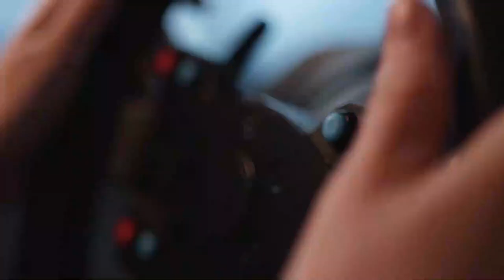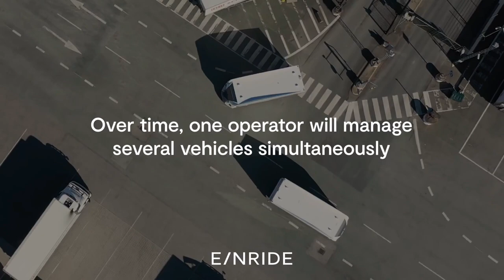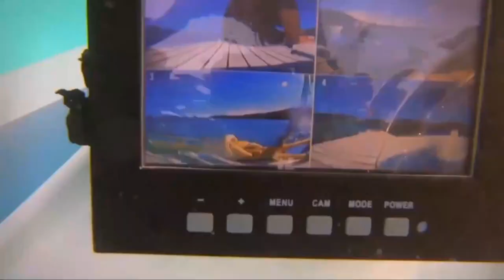TOP 5 Amazing invention and Futuristic Designs that are on another level episode 1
Episode 1 - - 5 Most unbelievable inventions ever made for summer or for everyday
TOP 5 Best Amazing Inventions and Futuristic designs that are on another level

Learn, Explore, Play, Review

if you are looking for something different like amazing inventions and gadgets that are on another level, here are some of great choice just for you! i love to bring you the best of the best of new technology that you probably didn't know it existed. so sit back and enjoy this few technology i have chosen this time.

timestamps
0:00 - intro
0:06 - ENride
1:06 - Lexus Hoverboard
2:28 - DJI FPV Drone
4:17 - Platypus Submarine Boat
6:04 - Arkup Floating House

TOP 5
E/NRIDE

TOP 4
LEXUS HOVERBOARD

TOP 3
DJI FPV Drone

TOP 2
PLATYPUS SUBMARINE BOAT

TOP 1
ARKUP FLOATING HOUSE